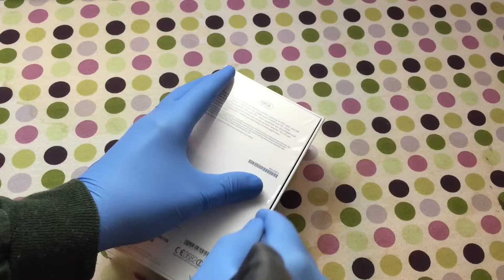iPhone 6S looks exactly like iPhone 6 Plus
Or was it iPhone 7. Maybe iPhone 7S. All out of date anyway cos next will be iPhone 8 and 8S.